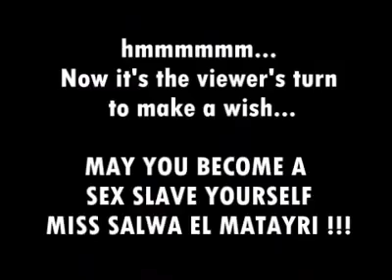Muslim Woman wants Christian Women Sex Slaves for Muslim Kuwait men